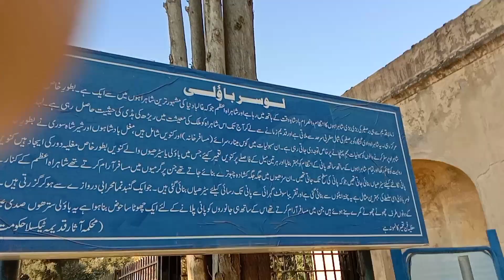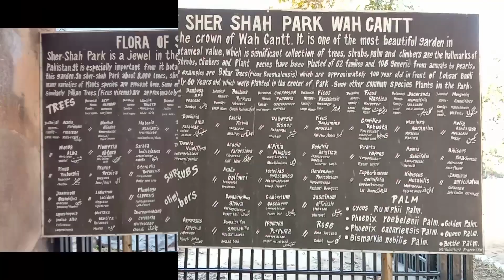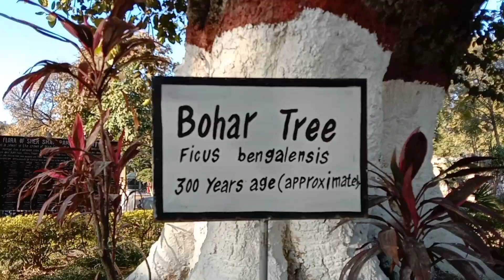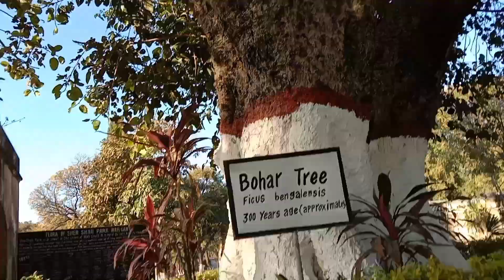Visit to Sher Shah Park 🏞️ in Wahcantt